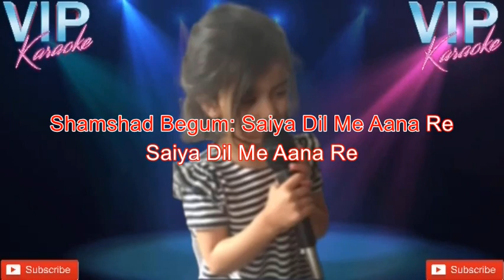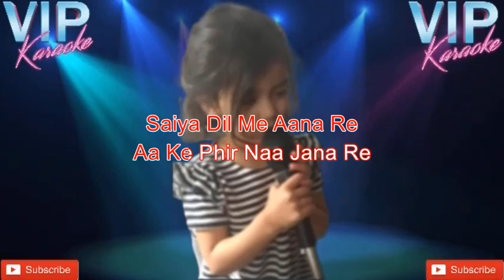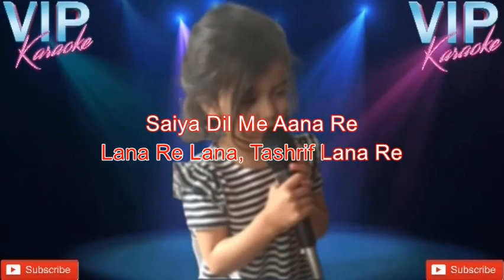Saiyaa Dil Me Aana Re Karaoke Song With Scrolling Lyrics